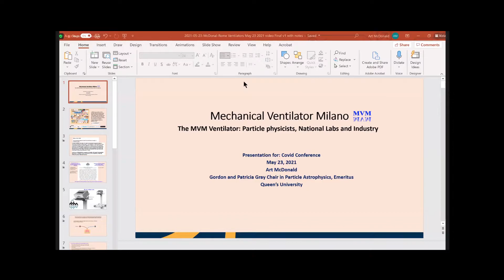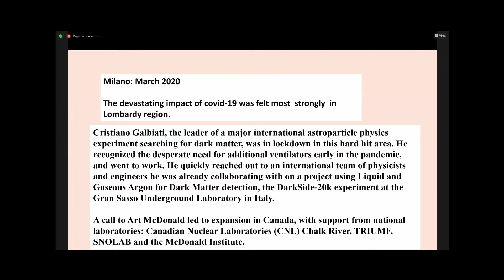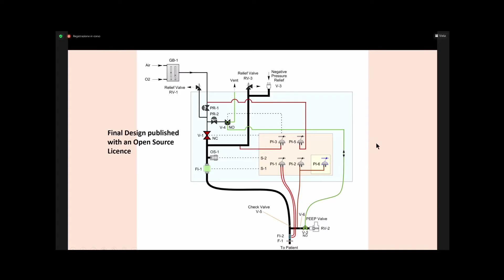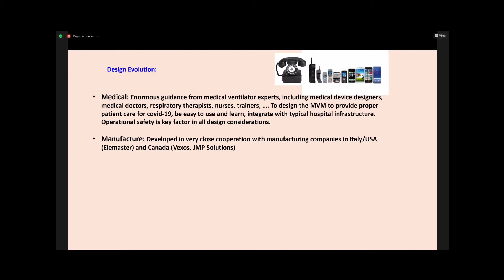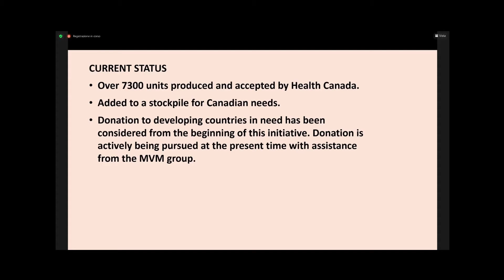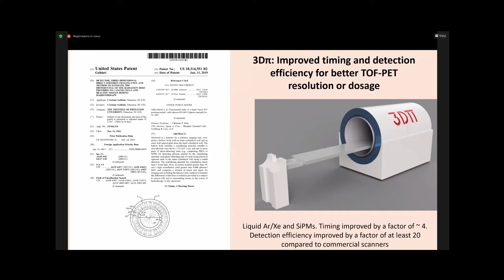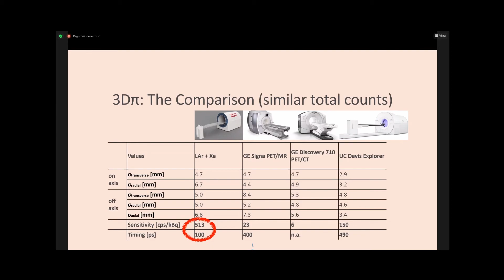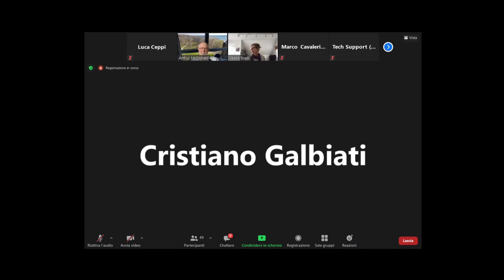Elemaster and MVM protagonists of prestigious webinar “CoVid-19: Inflammation and Molecular Imaging”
In the days from May 20th to 23rd, the International Advisory Committee, hosted the online seminar “CoVid-19: Inflammation and Molecular Imaging”.
The webinar featured distinguished researchers and scientists from all over the world to discuss the major research advances with the aim of transferring them to the clinical research field and then expedite the translation to clinical practice.
The scientific coordinators of this event were Franco Garibaldi from “Istituto Nazionale di Fisica Nucleare, Roma” and Evaristo Cisbani from “Istituto Superiore di Sanità, Roma”. Fundamental to the organization of the event were the Local Organizing Committee and the Organizing Staff, where it is possible to find experts coming from “Istituto Nazionale di Fisica Nucleare”, “ENEA”, “Sapienza University”, “Ospedale Santa Maria Goretti”, and “Istituto Superiore di Sanità”.
Among the distinguished participants, Arthur McDonald, a Canadian astrophysicist winner of the Nobel Prize in Physics in 2015. During his speech “From fundamental physics research to medical applications: Ventilation System and PET” he presented the “Milano Ventilatore Meccanico” a low-cost, well controlled, and easy to operate electro-mechanical ventilator that can be produced quickly, at large scale, based on readily-available parts, targeting intubated CoVid-19 patients in Intensive Care Units.
“We came together with Elemaster in Italy and with companies and national labs in Canada and United States to build this new type of Ventilator” said Arthur McDonald; in fact, the Elemaster’s headquarters based near Milan (capital of Lombardy, one of the regions most affected by CoVid-19), hosted the pull of scientists coming from all over the world, coordinated by Cristiano Galbiati, Professor of Physics at GssI (Gran Sasso Scientific Institute) and at Princeton University in New Jersey (National Institute of Nuclear Physics). Here, the development and the realization of the product took place.
This project involved 60 Institutions across Italy, Canada, France, Germany, Spain, Switzerland, Poland, United Kingdom, and United States; it was supported by medical practitioners, national laboratories, government agencies and manufactures; the final paper released in March 2021 counts more than 250 authors.
The realization of “Milano Ventilatore Meccanico” took place in about 10 days, and the design was quickly published with an Open-Source Licence. On 1st May 2020, USA released the FDA Emergency Use Autorization, on 30th November 2020 Canada released the Canadian Standards Association (CSA) certification, and finally in April 2021 Elemaster obtained CE mark.